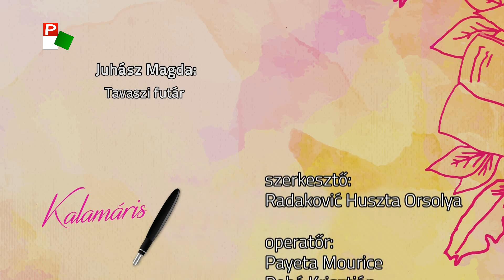Kalamáris – Kozma Martin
Kozma Martin, Majsai Úti Általános Iskola, Szabadka
(Juhász Magda: Tavaszi futár)